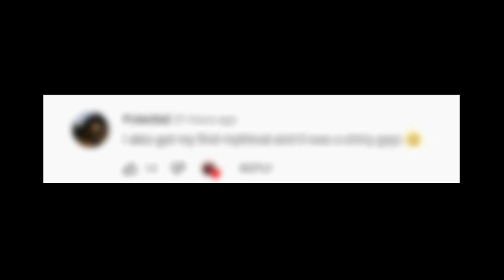How Good Is Nearly Max Level Unique Evolved Megumi (Chimera Shadow) In Anime Adventures Update 6?